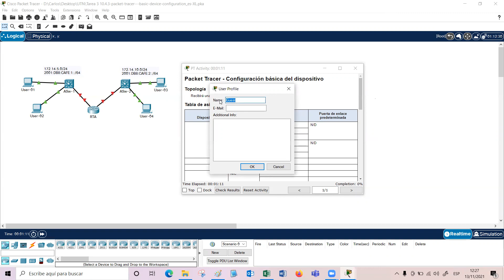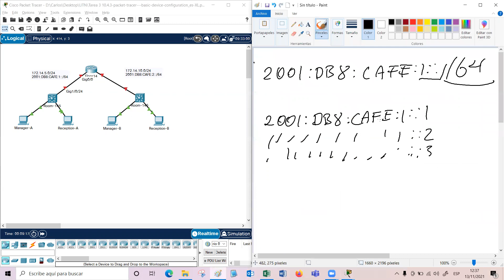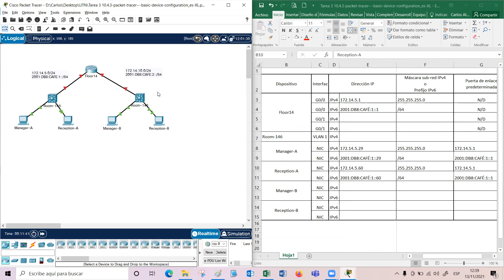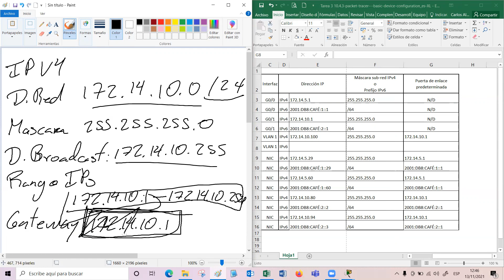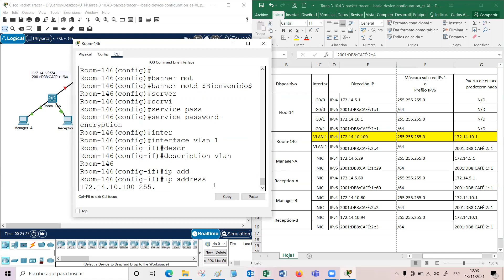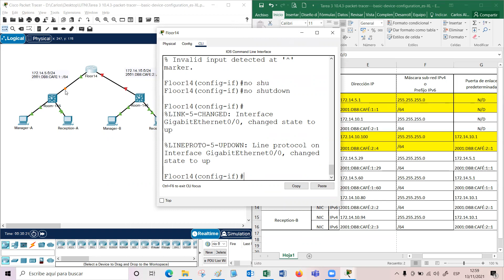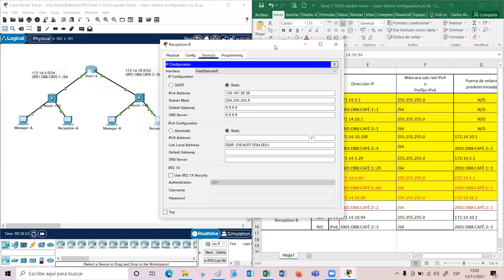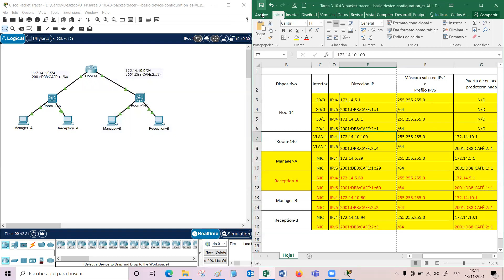Resolución ejercicio 10.4.3. Packer Tracer. Configuración básica del dispositivo. CCNA 200-301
Resolución ejercicio (tarea) 10.4.3. Packer Tracer. Configuración básica del dispositivo. Módulo 10.

Archivos para el realizar el ejercicio:
10.4.3-packet-tracer---basic-device-configuration_es-XL
10.4.3-packet-tracer---basic-device-configuration_es-XL.pka